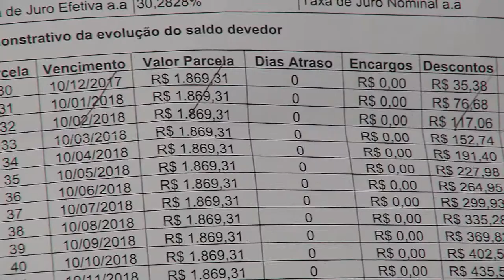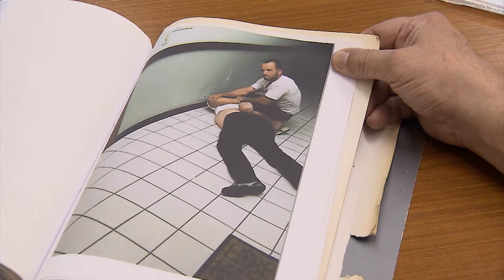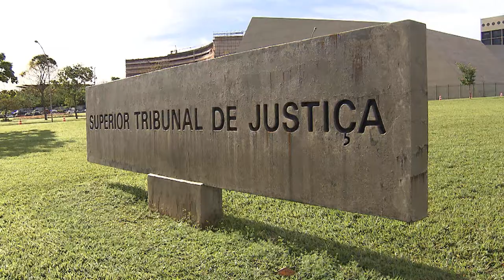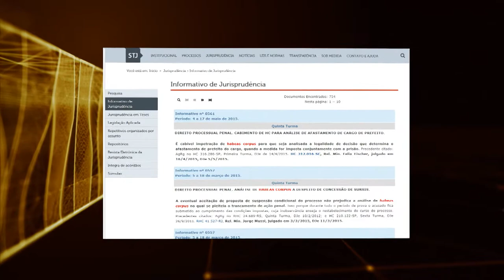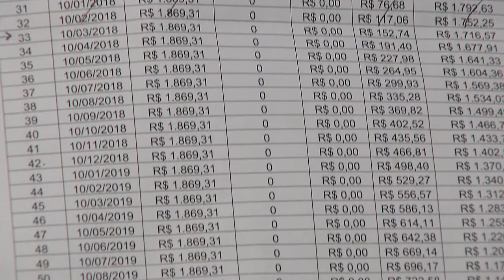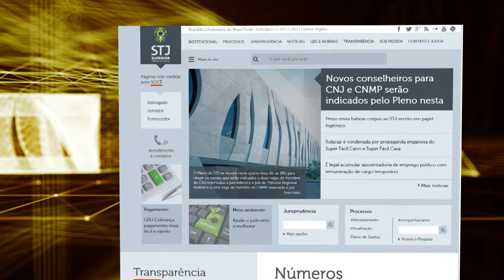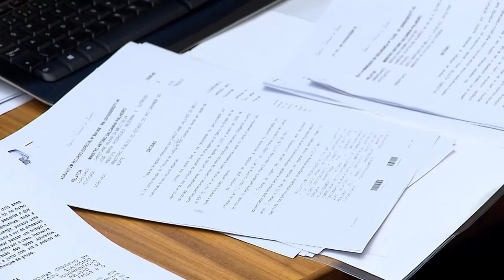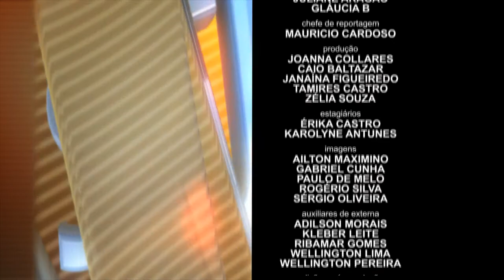STJN nº 183: Contratos Bancários (25/11/2017)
A EDIÇÃO DO STJ NOTÍCIAS QUE VAI AO AR AMANHÃ VAMOS FALAR SOBRE CONTRATOS BANCÁRIO O QUE PODE E O QUE NÃO PODE SER EXIGIDO PELA INSTITUIÇÃO BANCÁRIA NA HORA DE FECHAR UM CONTRATO? O BANCO PODE FORNECER OS DADOS DO CLIENTE PARA OUTRAS INSTITUIÇÕES? QUE TIPO DE COBRANÇA É CONSIDERADA ABUSIVA? NO ESTÚDIO, O ADVOGADO WALTER MOURA RESPONDEU DÚVIDAS SOBRE O ASSUNTO. ESTA EDIÇÃO TAMBÉM TRAZ DECISÕES IMPORTANTES TOMADAS PELOS MINISTROS DO TRIBUNAL DA CIDADANIA..